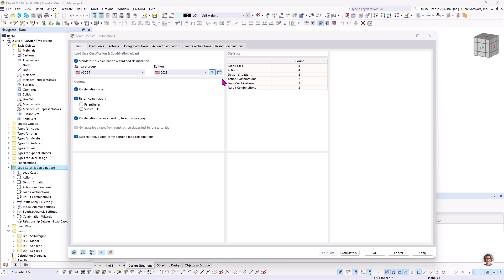[EN] FAQ 005319 | Como é que incluo os fatores de redundância ρ nas combinações de carga da ASCE 7?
Pergunta:
Como é que incluo os fatores de redundância ρ nas combinações de carga da ASCE 7?

Resposta:
1) Abra a caixa de diálogo ''Casos de carga e combinações''. No separador ''Geral'', selecione a opção ''Editar parâmetros da edição''. Os valores padrão estão definidos como 1,0 (Figura 01)

Caso A: Para aplicar o mesmo fator nas direções X e Y, utilize o fator de redundância genérico (sem direção) ρ.

Caso B: To apply different factors in each direction, use the redundancy factors ρ-x and ρ-y. O fator genérico ρ na primeira linha não é utilizado.

2) No separador ''Casos de carga'', crie um caso de carga sísmica tendo Qe como ''Categoria de ação''. Em seguida, selecione o separador ''Configuração adicional'' e escolha a direção (Figura 02)

3) No separador ''Situações de dimensionamento'', selecione o Tipo de situação de dimensionamento sísmico aplicável. Estão disponíveis os métodos LRFD e ASD (Figura 03)

'''Nota:''' Quando nenhuma das direções ou ambas as direções estão ativadas no '''mesmo''' caso de carga, é utilizado o fator de redundância genérico ρ. Create a '''separate''' load case to apply the individual factors ρ-x and ρ-y.

4) No separador ''Combinações de cargas'', verifique se os coeficientes corretos foram aplicados. Se aplicável, também são apresentados os coeficientes no separador ''Combinações de resultados''. Clique em OK para sair (Figura 04)